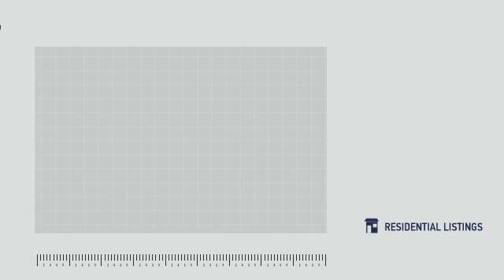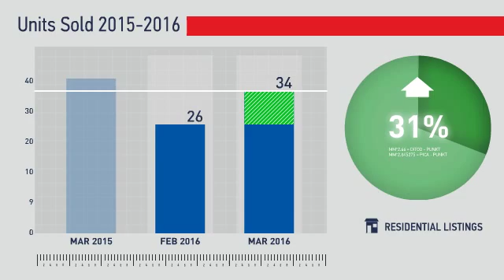Elizabeth/Franktown/Ponderosa Park,CO, Real Estate Market Update from REMAX Alliance,April, 2016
REMAX Alliance Video Update recapping market activity within Elizabeth/Franktown/Ponderosa Park, CO, during the month of April, 2016